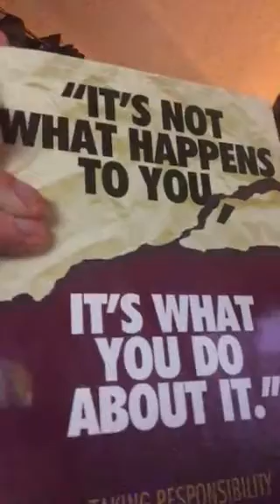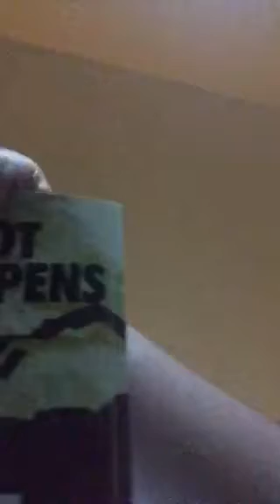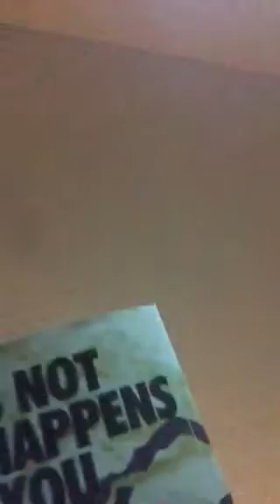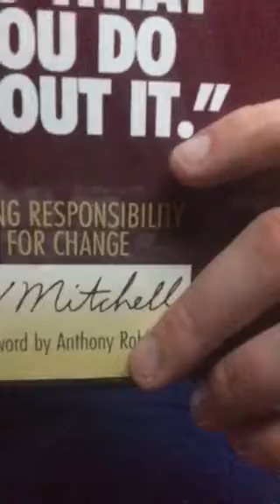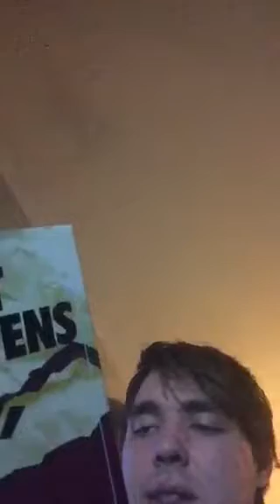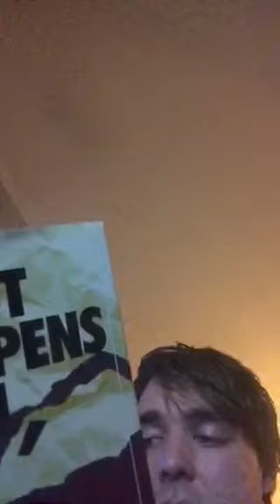Introduction: it's not what happens to you, it's what you do about it.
Book Joan recommends